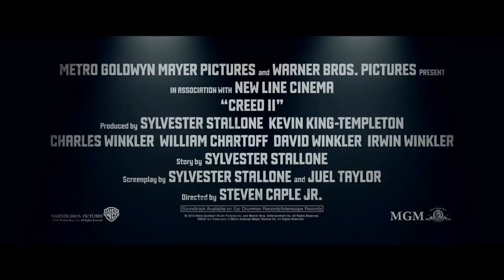Creed 2 - Movie Review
Creed II is a 2018 American sports drama film directed by Steven Caple Jr., and written by Sylvester Stallone and Juel Taylor. A sequel to Creed (2015) and the eighth installment in the Rocky film series, it stars Michael B. Jordan, Sylvester Stallone, Tessa Thompson, Dolph Lundgren, Florian Munteanu, Wood Harris, Russell Hornsby, Andre Ward, and Phylicia Rashad. Creed writer-director Ryan Coogler serves as an executive producer on the film. The film follows Adonis Creed training in order to defeat the son of Ivan Drago, the powerful athlete who killed his father in the ring more than 33 years prior